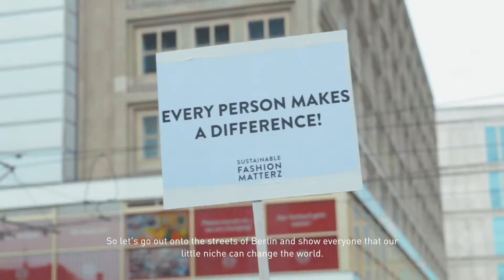fairfashionmove - Berlin 2018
Eine Bewegung für mehr Fairness in der Mode.

Du willst wissen, woher Deine Mode kommt, wer sie hergestellt hat und was wirklich darin enthalten ist? Du möchtest Deinen Kleiderschrank gerne umstellen, doch es fehlen Dir Impulse? Dann geh dafür mit uns auf die Straße und fordere Dein Recht auf faire Mode ein!

Damit tust Du nicht nur Dir selbst etwas Gutes, Du unterstützt gleichzeitig die Umwelt und viele kleine, faire Labels, vor allem aber Millionen Menschen weltweit, die täglich unter den menschenunwürdigen Arbeitsbedingungen der Textilindustrie leiden.

Welchen besseren Ort und Zeitpunkt kann es dafür geben als Anfang Juli zur Fashion Week in Berlin? Gemeinsam unterstützen wir die Nische und inspirieren die Masse – bist Du dabei?

Jede Revolution startet auf der Straße und wir sind überzeugt: Je mehr Menschen mit uns Seite an Seite stehen und gehen, desto größer wird die Aufmerksamkeit für faire Mode. Lade Deine Freunde, Deine Familie und Deine liebsten Bekannten ein und verbringt gemeinsam eine schöne Zeit für einen guten Zweck. Oder komm einfach allein. Wir freuen uns über jeden, der mit uns gemeinsam für faire Mode einstehen und andere dafür begeistern möchte. Für uns ist es selbstverständlich, dass wir friedlich demonstrieren.

Nicht vergessen: Die wichtigste Stimme hast Du immer noch mit Deiner Entscheidungsfreiheit – Du kannst Dich beim Kauf Deiner Mode immer wieder für Fair Fashion einsetzen.

fairfashionmove ist eine gemeinsame Aktion von hessnatur und Messe Frankfurt